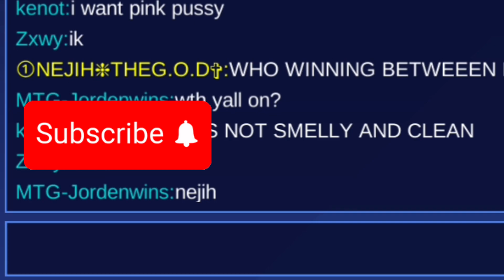WHO YOU THINK WOULD WIN [SBA] (STREET BASKETBALL ASSOCIATION)